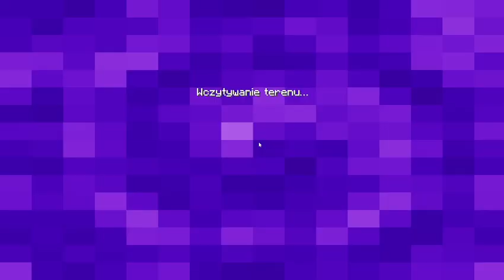Minecraft bed wars episode 422